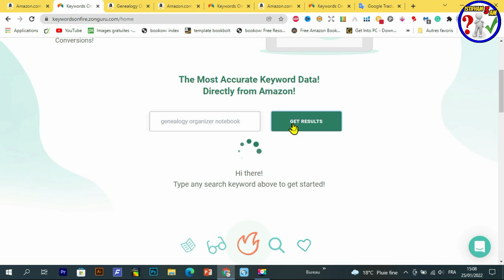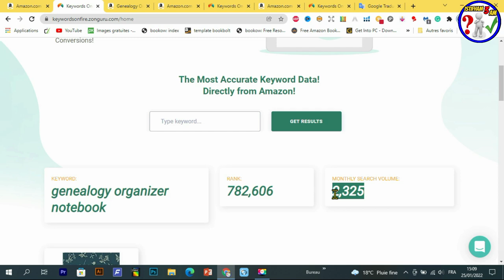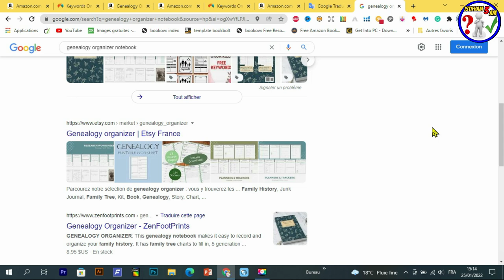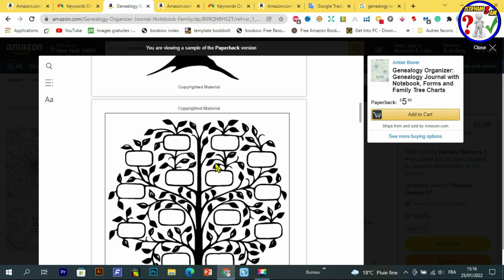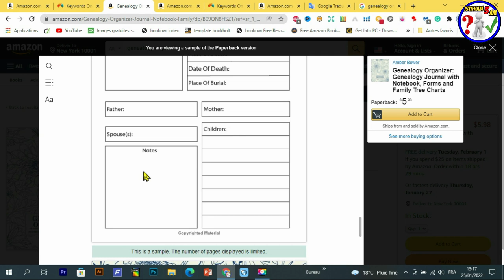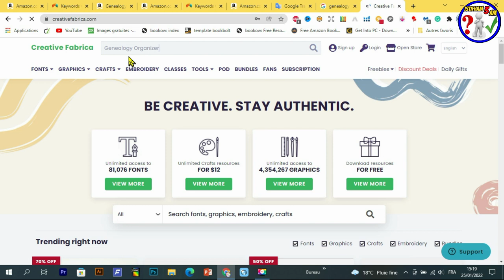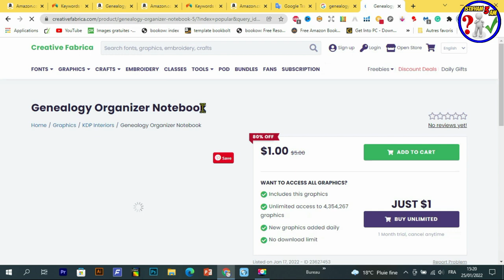سارع ألان !! أفضل 3 نيتشات مربحة في أمازون كيندل لإستقبال سنة 2022 best niches kdp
إن العثور على  نيتشات مربحة في أمازون كيندل لكتب ذات المحتوى المنخفض من KDP مفيد لترتيب الكتب بدرجة عالية وكسب المال على Amazon. أريكم في هذا الفيديو نيتشات مربحة بمنافسة منخفضة وهامش ربح مرتفع ويتم بيعها جيدًا.
Creative Fabrica Subscription (1 $) 😍😍:
رابط المحتوى المجاني :
- للاشتراك في موقع Bookbolt والحصول على خصم %20
كود الخصم: Shop2020
رابط التسجيل في Helium10 :
خصم 10٪ على كل شهر من الهليوم 10:
خصم 50٪ على الشهر الأول من الهليوم 10:
رابط الإمتداد (extenssion):
رابط التخفيض لبرنامج Vexels:
▪ رابط التسجيل في بنك بايير :
 شرح مفصل